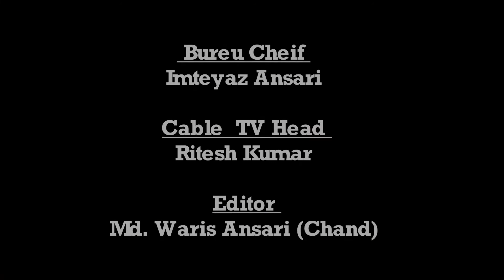Daily News Jharkhand || समन्वय समिति के सभी विद्यालय करेंगे आदेश का पालन || News - 17.03.2020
समन्वय समिति के सभी विद्यालय करेंगे आदेश का पालन।
 अगले आदेश तक स्थगित रहेगा पठन -पाठन ।
 छात्रों  सहित अन्य लोगों को करेंगे जागरूक - अलखनाथ।
  गढ़वा जिला पब्लिक स्कूल समन्वय समिति कि आज एक बैठक स्थानीय आरकेवीएस बी एड कॉलेज के सभागार में समिति के अध्यक्ष अलखनाथ पांडेय की अध्यक्षता में हुई। कोरोना वायरस से फैल रहे खतरों से निपटने और लोगों को जागरूक करने हेतु इस पर विशेष चर्चा की गई । साथ ही साथ सरकारी आदेश जिसमें 14 अप्रैल तक विद्यालय बंद करने का आदेश है का अक्षरस:पालन करने का निर्णय लिया गया। समिति के अध्यक्ष श्री पांडेय ने कहा कि विद्यालयों में  परीक्षाएं पूर्व घोषित कार्यक्रमानुसार चलेंगे। इस बीच कार्यालय खुले रहेंगे और शिक्षक विद्यालय में उपस्थित रहेंगे। परीक्षाफल बच्चों के अभिभावक विद्यालय से लेंगे। साथ ही विद्यालय में नए सत्र के लिए नामांकन एवं अन्य कार्यालय संबंधित कार्य पूर्ववत चलते रहेंगे। समन्वय समिति के सचिव एम पी केशरी ने कहा की कोरोना वाइरस आज अंतर्राष्ट्रीय महामारी का रूप ले लिया है। इससे बचना और दूसरों को बचाना सबकी जिम्मेदारी है । ऐसे में भीड़भाड़ से बचना चाहिए । सरकार का विद्यालय बंद करने का जो आदेश है वह उचित समय पर लिया गया सही फैसला है । इसका पालन सभी विद्यालय करेंगे । मौके पर समिति के कोषाध्यक्ष अशोक विश्वकर्मा ,उपाध्यक्ष सुशील केसरी , सिस्टर रोशना, संजय सोनी, प्रदीप दुबे, संजय कुमार, अमित सिंह, कुमार चंद्र भूषण सिन्हा आदि उपस्थित थे।